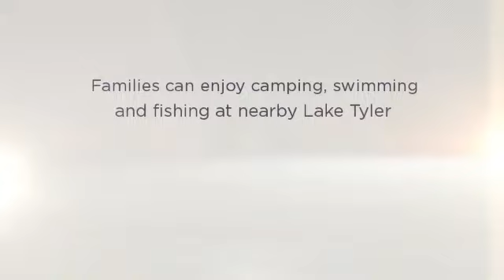Bullard TX Real Estate